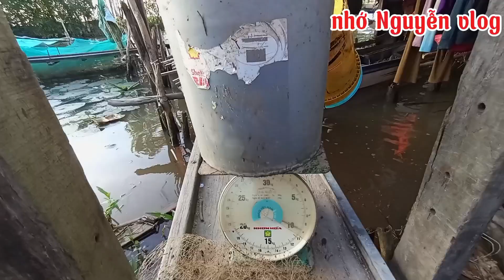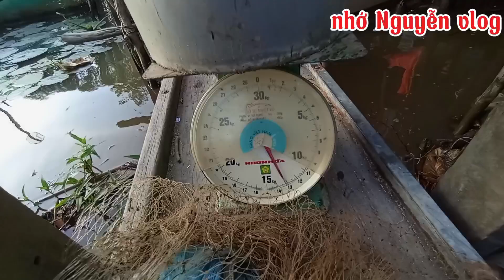166#không ngờ con sông nhỏ này mà cá lúc nào cũng có, chày hoài mà không chán luôn